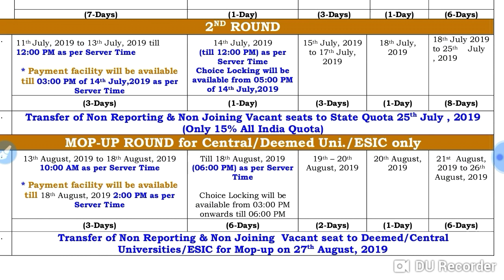MCC MOP-UP round date extended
In this video I telling about the MCC MOP-UP round date extended